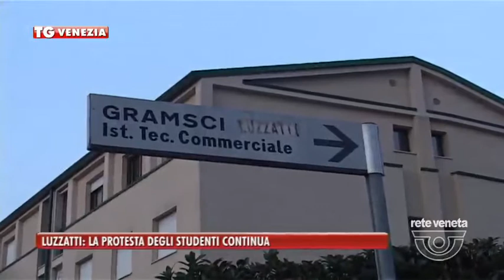TG VENEZIA (20/04/2017) - LUZZATTI: LA PROTESTA DEGLI STUDENTI CONTINUA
TG VENEZIA (giovedì 20 aprile 2017) - Sono sempre più determinati gli studenti dell’istituto superiore Luzzatti di Mestre nel chiedere chiarezza sul versamento del contributo volontario di 110 euro, che volontario non è. La dirigente scolastica ha dichiarato a un quotidiano locale che queste polemiche non hanno fondamento e chese gli studenti vogliono sapere, quanto i spende di luce, acqua, o assicurazione, è tutto in ordine perchéviene sempre presentata la rendicontazione al revisore dei conti. Ma queste spese non dovrebbero essere pagate con i soldi del contributo volontario.
Gli studenti sono determinati nel portare avanti questa battaglia, anche alla luce del fatto che- sottolinea Quintavalle- la dirigente scolastica spesso manca rispetto, come quando parcheggia nel posto per i disabili giustificando che ha fretta, dice Quintavalle.